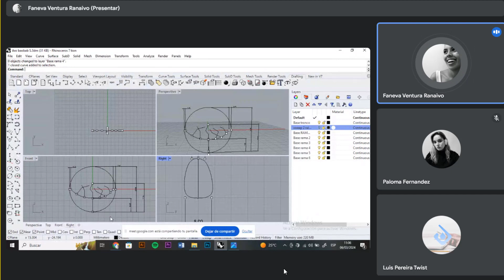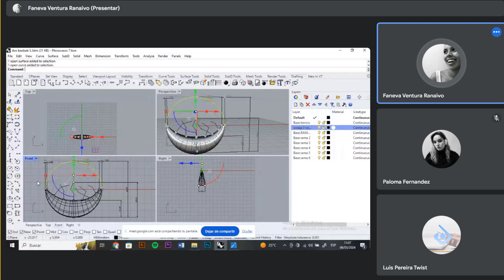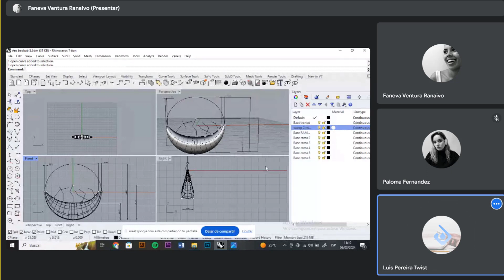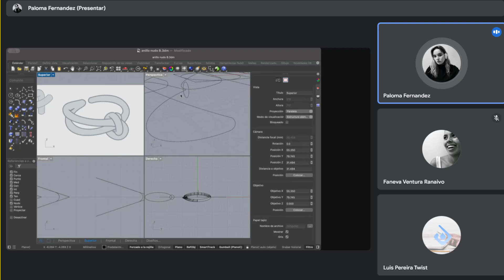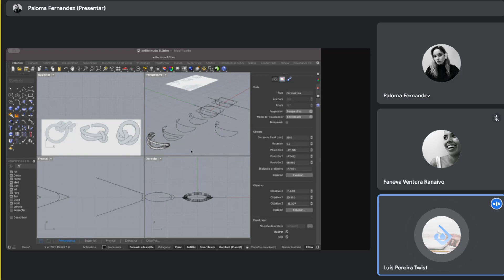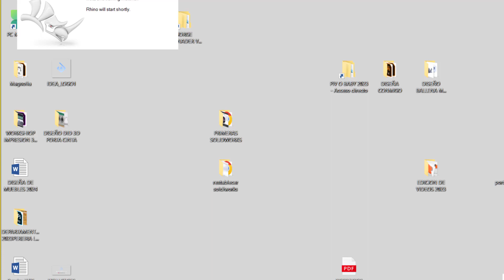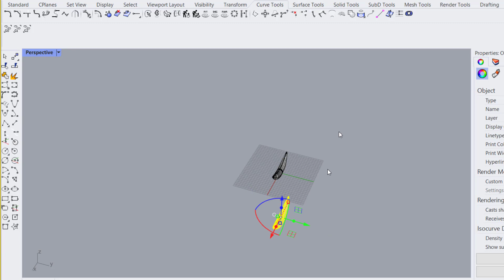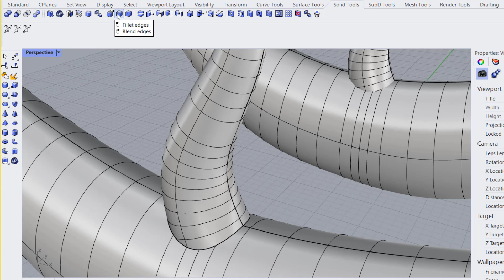Diseño Organico en Joyeria 3D con Rhinoceros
Dirigido por Diseñador Industrial @  LuisPereiraTwist IG
En estudio DESINDARG